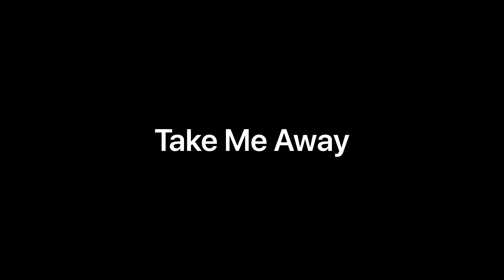Take Me Away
Song: Worship